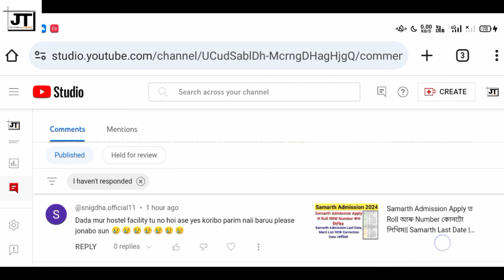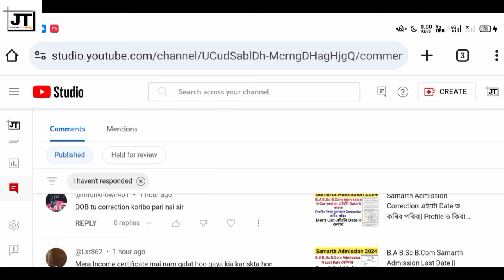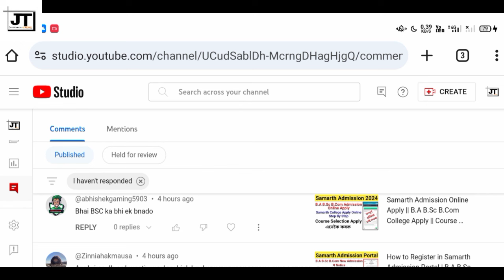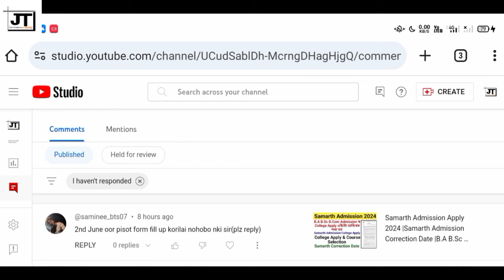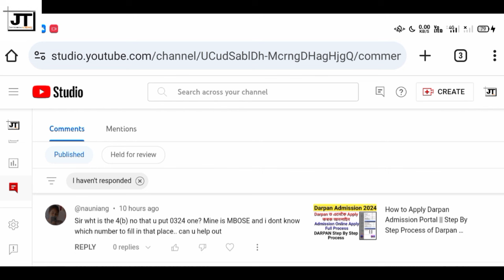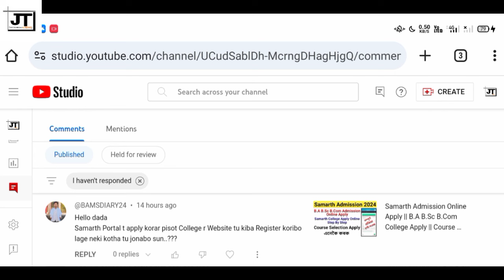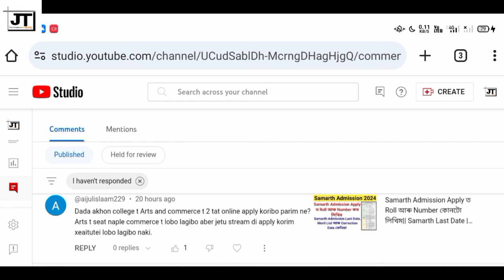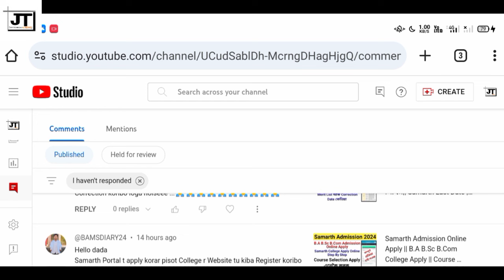Samarth Admission Portal ত কেইখন কলেজ Select কৰিব পাৰি|| B.A B.Sc B.Com Admission Last Date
Samarth for Spot Admission and Re-Open Samarth for New Registration for who have not applied during the period for admission into BA 1st sem through Samarth portal of all students

In this video I tell you when does Dibrugarh University ug admission held. Many student asked me about the admission of dibrugarh university. many student also asked me when does Dibrugarh University ug admission held. Here I tell you all everything about the information about the admission.So please watch the video till the end and please subscribe my channel and share it and also like it.

Querries Solved :-

1. When does Dibrugarh University ug admission held
2. Dibrugarh University B.A admission ketia hoi
3. Dibrugarh University UG admission ketia hoi
4. B.A admission date
5. UG admission date
6. B.A admission 2023
7. UG admission 2023
8. Dibrugarh University
9. admission 2022
10. B.sc admission date

samarth latest updates
samarth new updates
correction profile
samarth Profile Edit Option
edit profile
samarth profile edit
samarth eGovt Admission Portal
samarth updates
Samarth eGov